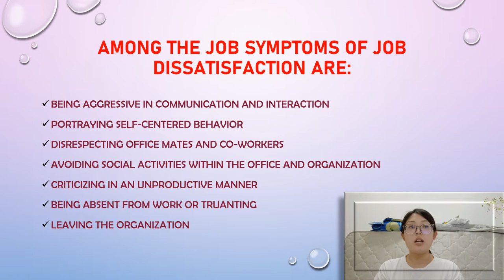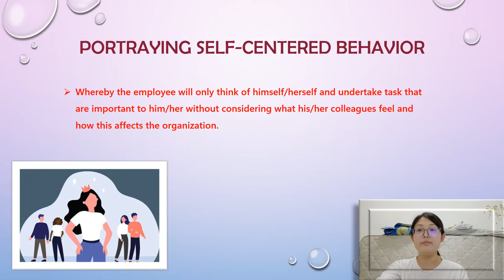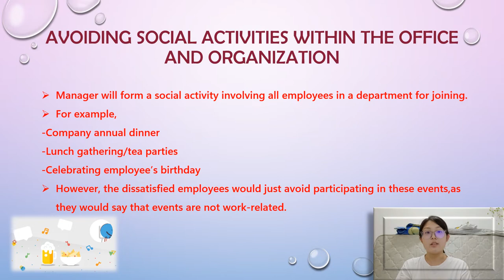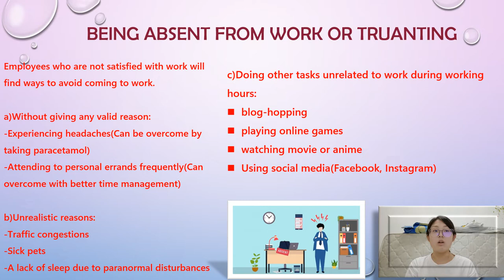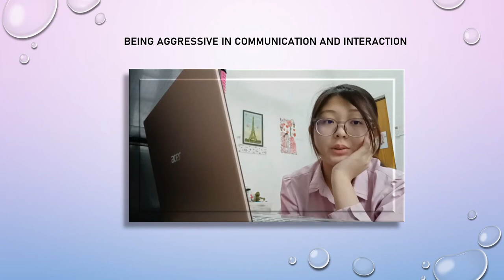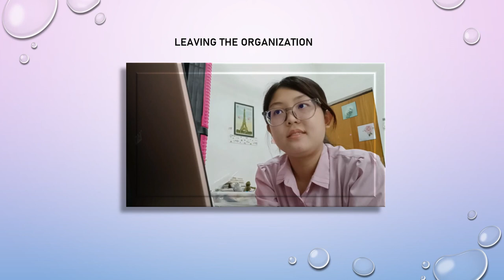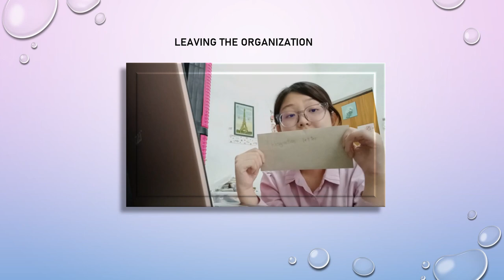VIDEO PRESENTATION:EXPRESSING JOB DISSATISFACTION AT WORK(INDIVIDUAL ASSIGNMENT)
FACULTY OF HOSPITALITY,TOURISM AND WELLNESS
SEMESTER FEBRUARY SESSION 2021/2022

CODE:HFT20103
 COURSE:ORGANIZATION BEHAVIOUR
LECTURE CLASS:L3
TUTORIAL CLASS:L3T3
STUDENT NAME:TENG HUI YI
NUMBER MATRIX:H20A1841
UNIVERSITI MALAYSIA KELANTAN(UMK)
LECTURER NAME:MADAM AIKAL LIYANI BINTI MOHD RASDI

INDIVIDUAL ASSIGNMENT:VIDEO PRESENTATION(CONSISTS OF TWO PARTS)*
PART 1:EXPLANATION*
PART 2:SMALL THEATER*

PLEASE LOOK HERE!
CHAPTER SIX:ATTITUDES AND JOB SATISFACTION
-PART 6.6 EXPRESSING JOB DISSATISFACTION AT WORK

HOPE YOU ENJOY YOUR DAY~
STAY SAFE~
STAY HAPPY!